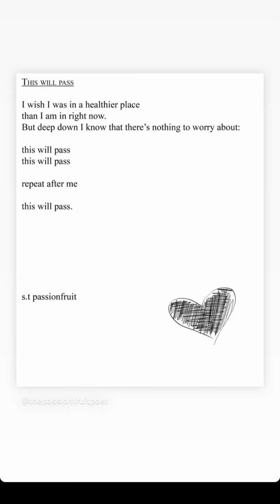Anorexia recovery - Christmas Day 🎄🌟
Christmas wasn’t typical this year, but we made the best out of it that we could.
We laughed, did Christmas quizzes, watched films and just got through.
I challenged myself hugely for my snack!